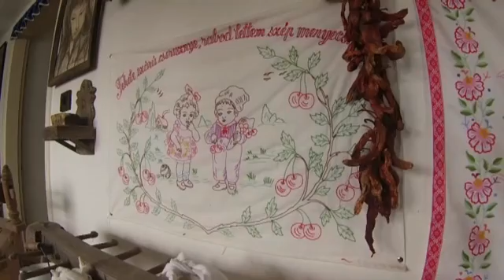A Zákányszéki Öregház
A Móra-Net TV forgatott Zákányszéken az Öregház Tanyamúzeumnál...